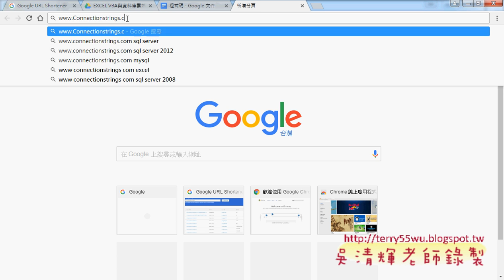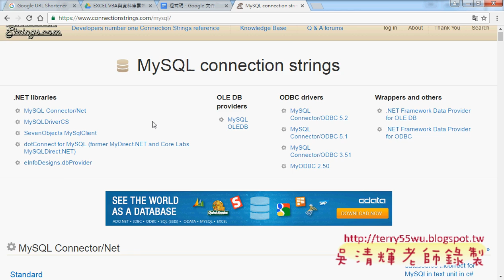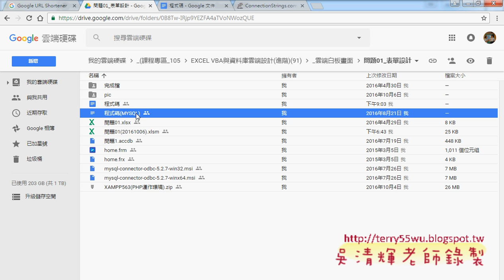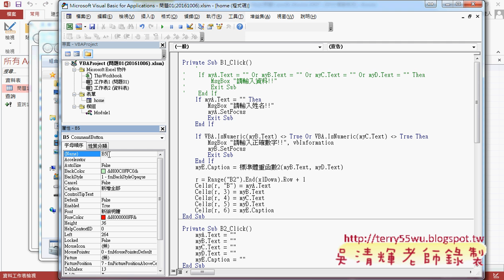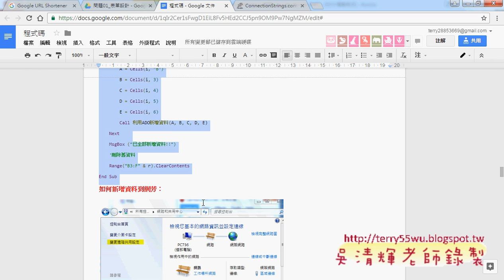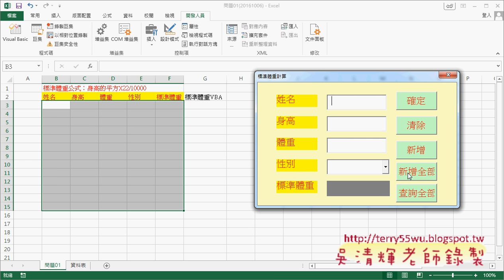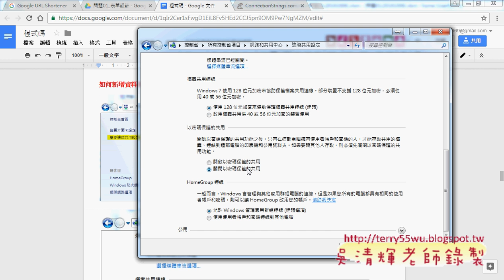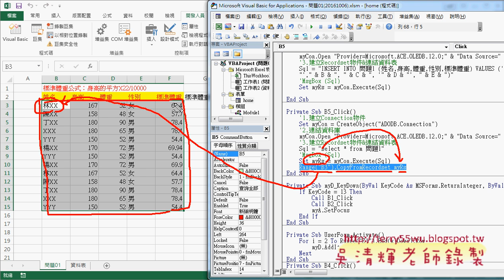06 用ADO新增全部與查詢全部資料